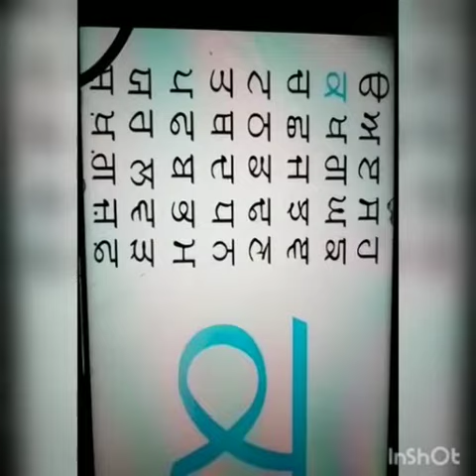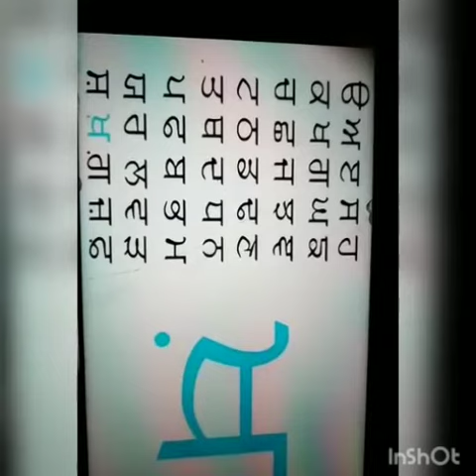Class 5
Punjabi by mrs kuljeet Kaur